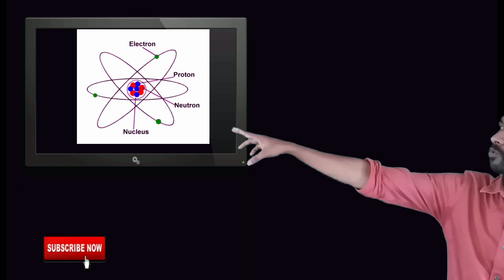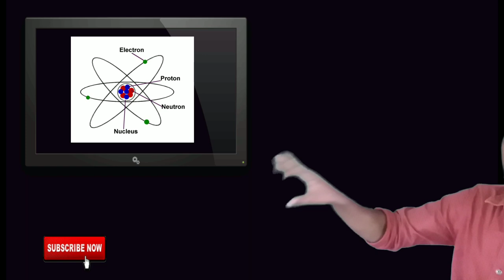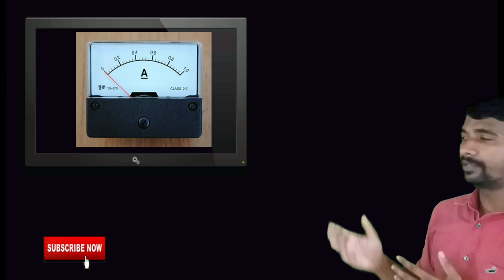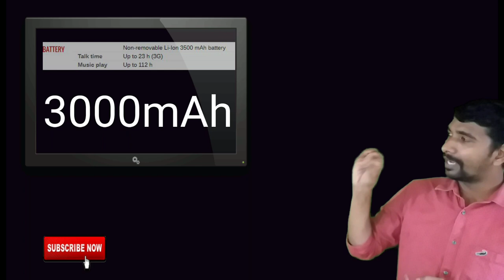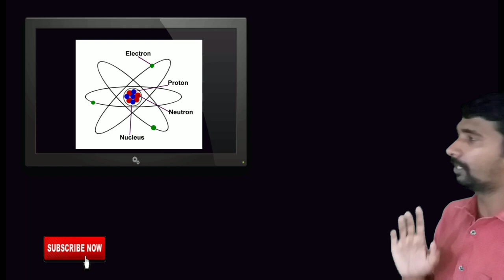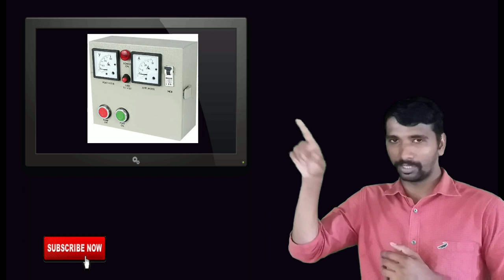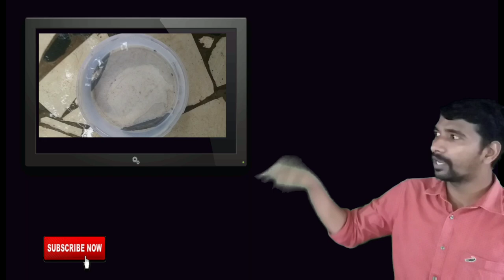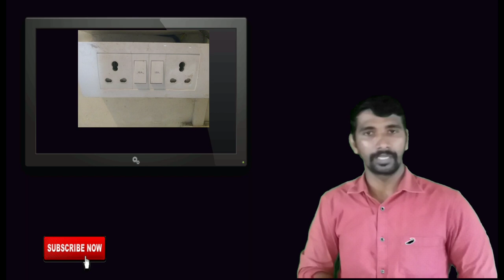Electronics malayalam tutorial part 1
Class 4

Class 6.

Class 7

Class 10

 Blutooth in old audio system